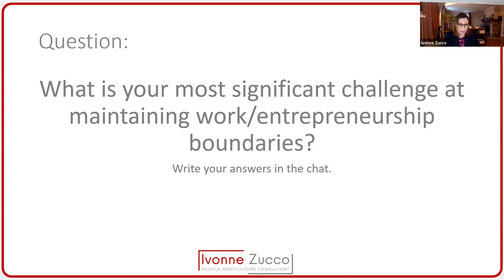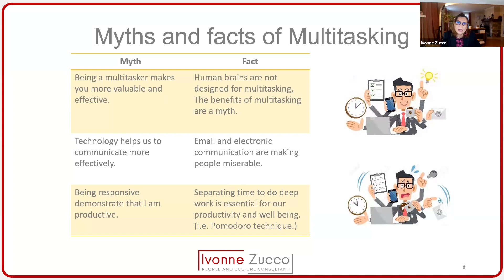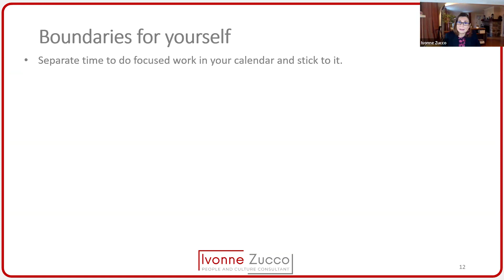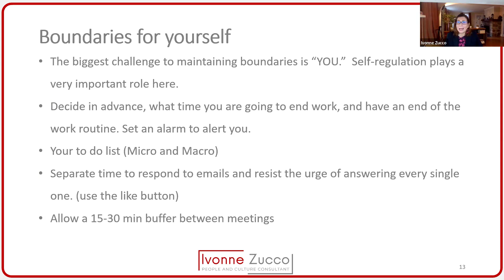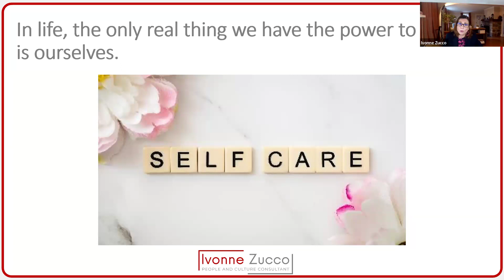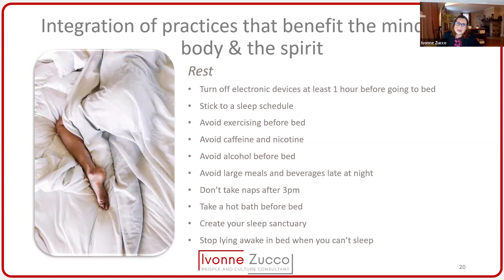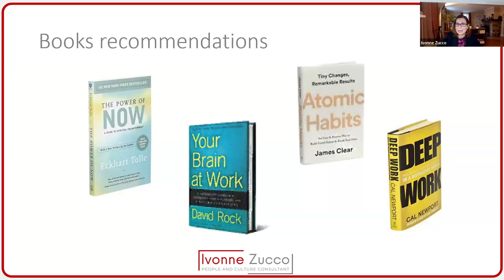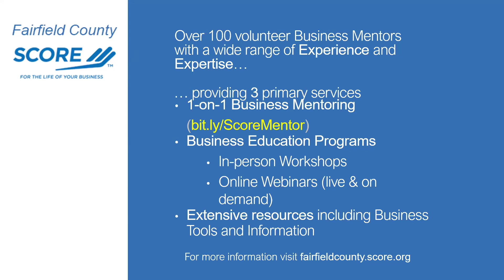Managing Stress and Setting Work Boundaries for Small Business Owners - Ivonne Zucco - 01/30/2024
Many people want to be their own boss to attain more flexibility. Yet as an entrepreneur, you know that having your own business requires that you do it all and are plugged into work all the time. Staying motivated is not easy when there are so many responsibilities. Unless you can set boundaries and find time to rest, relax and recharge, managing your business will lead to burn-out that will overshadow your dreams.

In this webinar, you will learn about:
-The number one misconception of “life-work” balance.
-Setting up your schedule to allow you to rest, relax and recharge.
-The art of saying “no.”
-The first steps to put into practice with your newfound boundaries.

Presenter: Ivonne Zucco

Ivonne's mission is to support individuals and companies in their development efforts and help unlock the potential everyone has within. As a People and Culture Consultant, she works with individuals searching for fulfillment and balance in their careers and with companies working towards intentional culture change by using a pragmatic approach to help them advance from where they are to where they want to be with clarity and purpose.